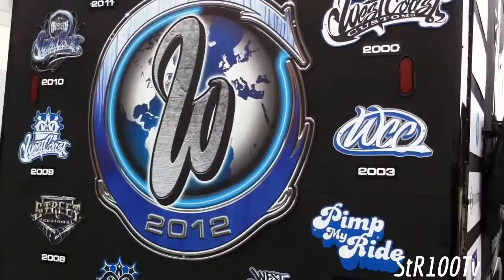West Coast Customs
Cars Built by the West Coast Customs Crew @ Edelbrock Car Show Torrance Ca. all done on iphone 4.
Rat Rod An Classic Vette